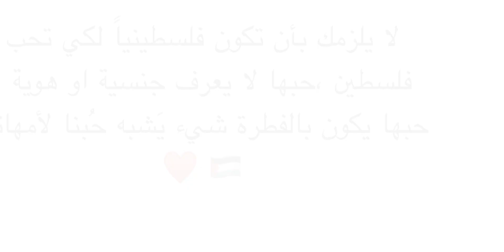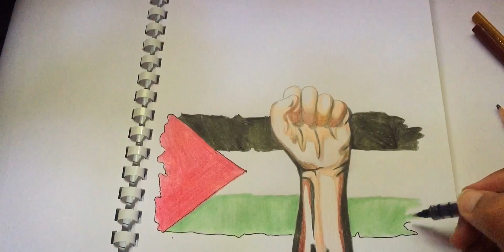يا فلسطين اصمدي.. فالنصر إن شاء الله لك 🇰🇼❤️